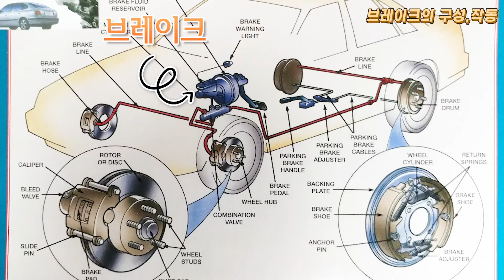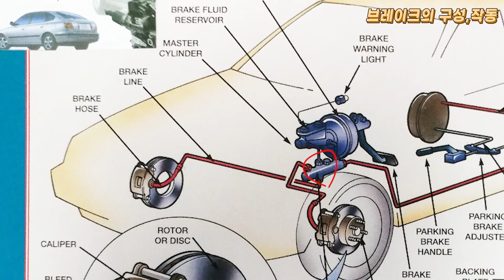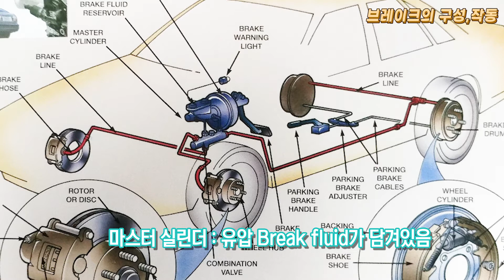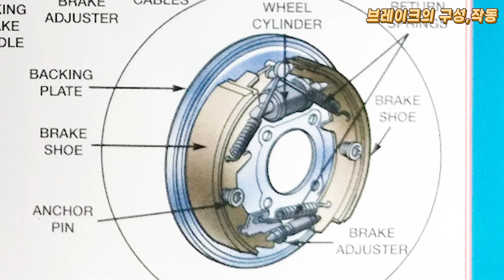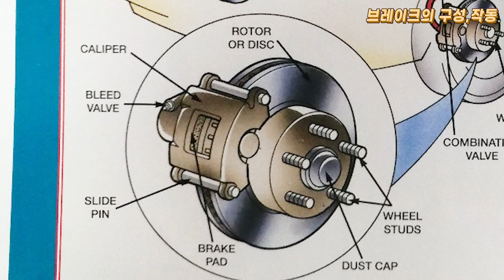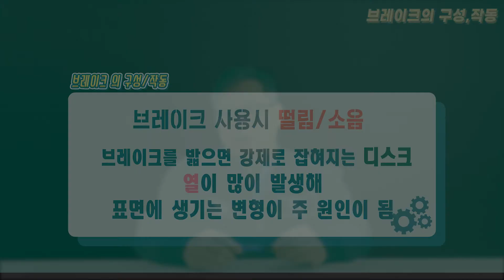자동차 브레이크 떨림, 겪어보셨나요? 브레이크(1)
자동차 운행중 브레이크를 밟았을때 진동이나 떨림이 느껴질 때가 있습니다. 많은 사람들이 자가차량 운행중 겪는 '브레이크 떨림' 이 왜 생겨나는지 기본적인 브레이크의 구조와 떨림현상의 원인을 담았습니다.
   총2편으로 나뉘어 촬영되었고, 1편영상에서는 브레이크 시스템 각부품들의 기본적인 구조와, 떨림이 생기는 이유에 대해 간략하게 보여드리고, 2편에서는 브레이크의 정비와 특정상황(내리막)에서의 브레이크 사용에 대해 이야기 합니다.

조지아주 Norcross 의 Smart Cars 박도열 대표님께서 전해드립니다.